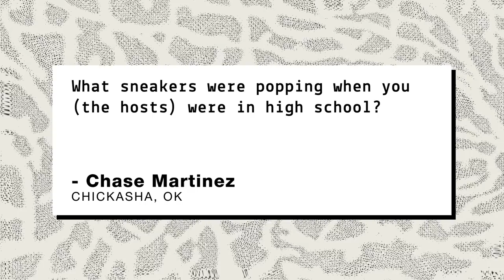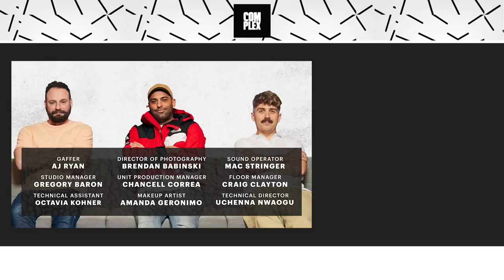The Best Back to School Sneakers, Then and Now | The Complex Sneakers Podcast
The Complex Sneakers Podcast is co-hosted by Joe La Puma, Brendan Dunne, and Matt Welty. This week, they talk about back to school sneakers, reminisce on the shoes that were popular when they were in high school, and break down how bad RTV requests are when you work in footwear retail. They also leak some exciting Nike shoes that aren’t releasing until 2023. Elsewhere, Joe hits some serious buckets at Got Sole, Welty hits a personal best in the gym, and Brendan reflects on his Hood to Coast run.

EPISODE CHAPTERS / TIMESTAMPS:
00:00- 8:40intro, What did we do this weekend? Did Brendan win the race? Joey Buckets! Welty’s new PR.
8:40-19:25- Sneaker stories, Getting mooted by fans, Work harder!
19:25-40:00- Ebay Sneaker Giveaway of the week, AND1 What shoes were popular when you were in high school?,
40:00—49:49 Buying shoes in the early 2000’s, Where did you get sneaker knowledge before the Complex Sneakers Podcast?, First day of School Shoes
49:49:59:15- What’s on feet?, Shoes that the guys like
59:15-01:10:08- Iconic Sneaker Moments, Shoes we are excited for, Posts the guys got tagged in this week, Sign Off / Outro

SOLE COLLECTOR APP SKU'S:
Travis Scott x Jordan 1 Reverse Mocha- DM7866-162
Nike Dunk Low Black / White - DD1391-100
Nike Air Force 1 low '07 White/white- 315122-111/CW2288-111
Adidas Yeezy 350 V2 Onyx-HQ4540
Nike Air Max 95 Neon- CT1689-001

COMPLEX is a community of creators and curators, armed with the Internet, committed to surfacing and sharing the voices and conversations that define our new America. Our videos exemplify convergence culture, exploring topics that include music, sneakers, style, sports, and pop culture through original shows and Complex News segments. Featuring your favorite celebrities, authoritative commentary, and a unique voice, our videos make culture pop.